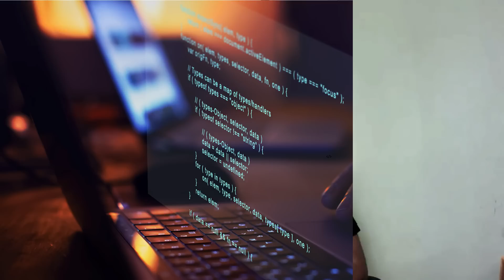No Coding Jobs in 2024 | Do they even exist ?? Future Proof No Coding Jobs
In this video, Abhishek Veeramalla will talk about No Coding Jobs in IT and the future of No coding Jobs. There is a common myth amonst the IT aspirants that DevOps, Data Engineering and Data Science are No coding Jobs. Is that even real ? If not, what are the alternatives ? Are there any future proof No coding Jobs in IT ?

Here are some more very useful Zero to Hero playlists on the channel.